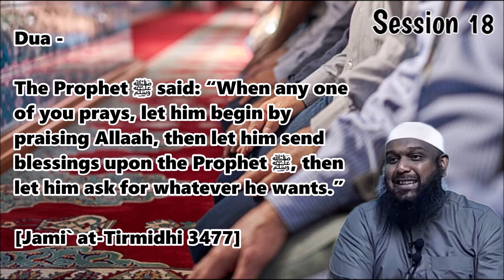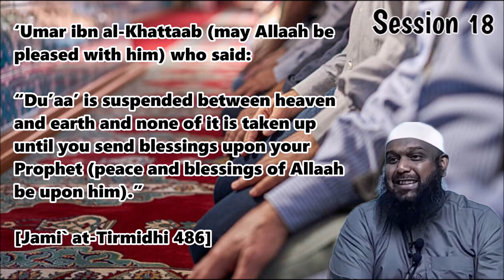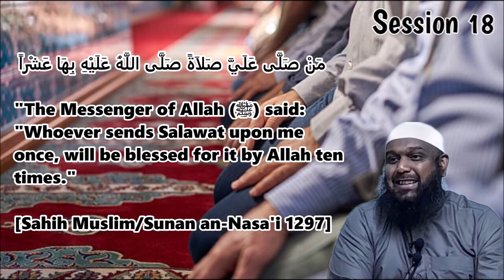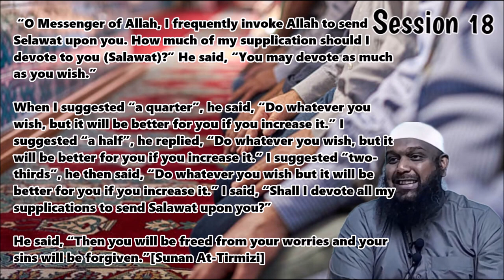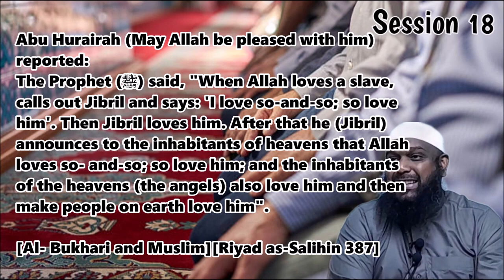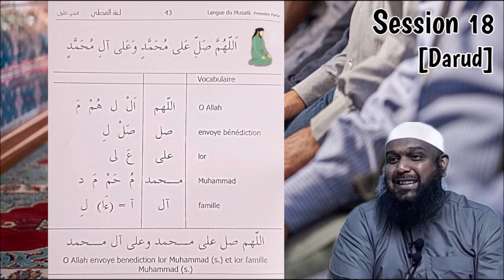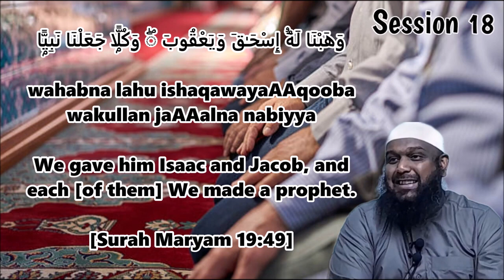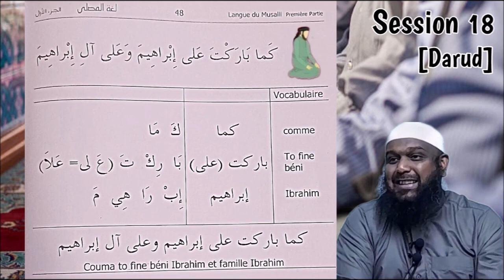#18 𝗟𝗮𝗻𝗴𝘂𝗲 𝗱𝘂 𝗠𝘂𝘀𝗮𝗹𝗹𝗶 - 𝗣𝗮𝗿 𝗙𝗿.𝗭𝗮𝘆𝗱 𝗜𝗺𝗮𝗺𝗮𝗻𝗲